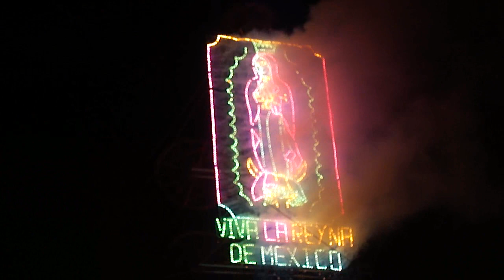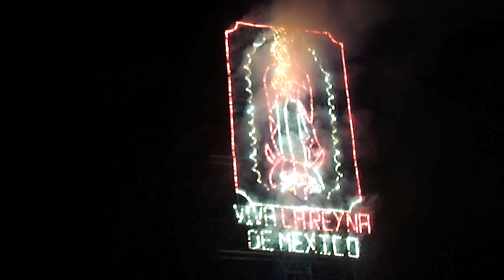Quema de castillos en la basílica de Guadalupe. 2011 (1 de 4)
El pasado domingo 13 de noviembre los coheteros de México peregrinaron ala basílica de Guadalupe y ofrecieron este bello espectáculo.